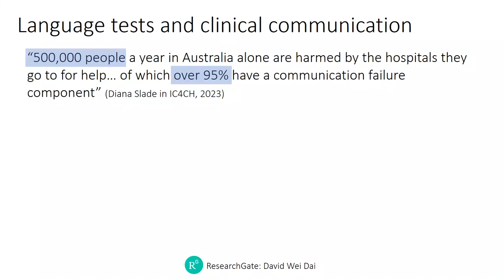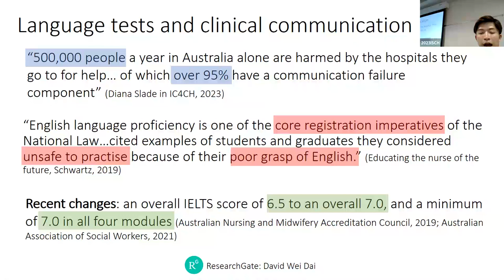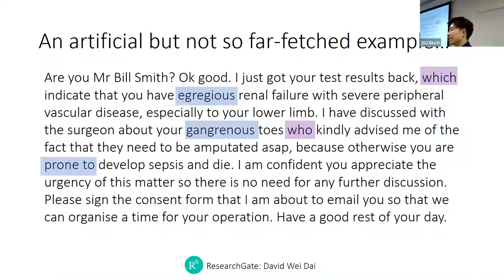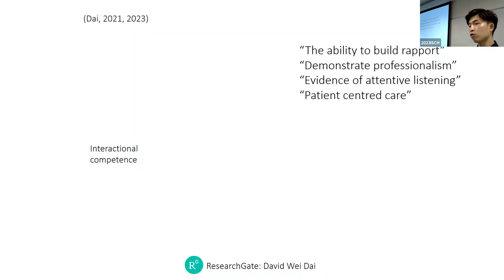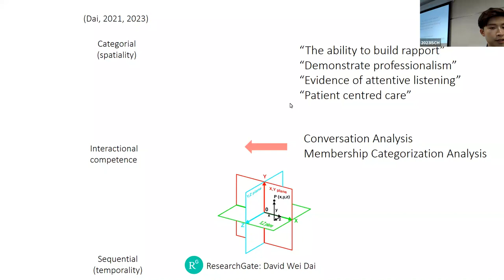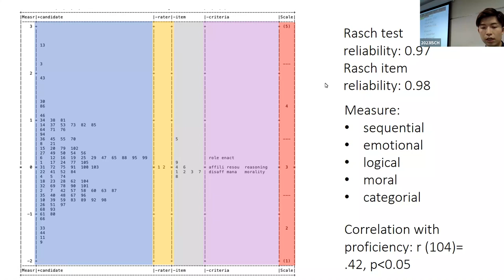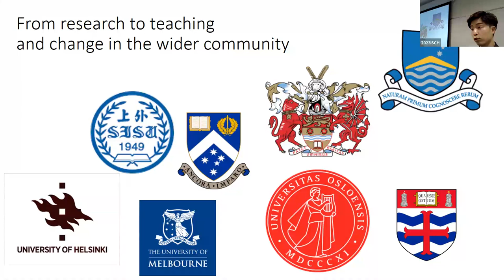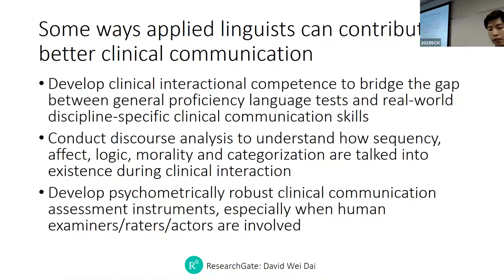Dr David Wei Dai: 'Why strong IELTS performance does not guarantee effective clinical communication'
(Unfortunately there was an error in the recording of this talk, meaning the first 3 minutes are not present.)

This talk (full title: 'Why strong IELTS performance does not guarantee effective clinical communication? On the teaching and testing of clinical interactional competence') was given at the 2023 International Symposium for Communication in Healthcare, hosted by the Institute for Communication in Health Care at the Australian National University, 14-15 February 2023.

Abstract: In view of recent changes in language entry requirements for prospective international health students in Australia, this talk problematizes the mismatch between what language tests assess and what effective clinical communication entails. To develop health students’ clinical communication skills, I argue for the shift from a psycholinguistic-individualist understanding of language use to a sociolinguistic- interactional perspective, which incorporates the affective, logical, moral and categorical dimensions of interaction. Drawing on evidence in psychometrics and discourse analysis, I illustrate how we can teach and assess clinical interactional competence to ensure future health professionals have the requisite skills for effective clinical communication.

Biography: David Wei Dai is Lecturer of Clinical Communication at Monash University. He is Editor for the journal TESOL in Context, Visiting Scholar to University College London, and Nominating Member of the International Language Testing Association.